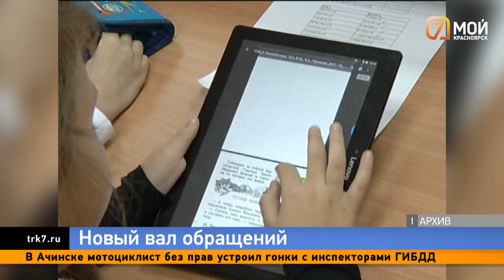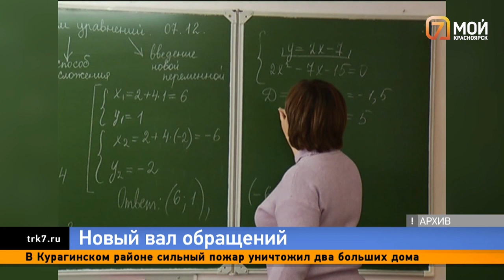Михаил Котюков вызвал чиновников на «ковер» после жалоб красноярцев в прямом эфире